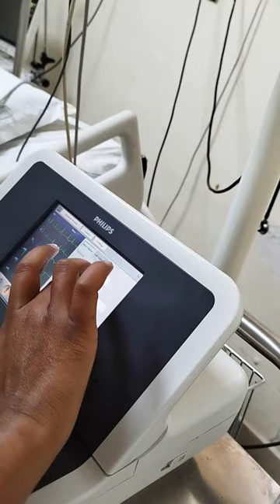micu word hospital # micu